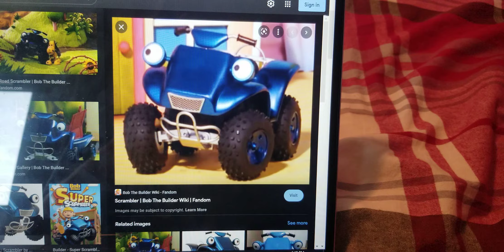Scoop, Muck, Dizzy, Roley, Lofty, & Scrambler Said EA Sports It's In The Game